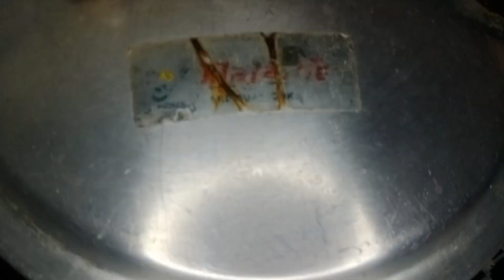MAZZYDAR RECIPE || گوبھی گوشت || BEAF WITH CAULIFLOWER || MAZZYDAR KHANA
Mazzydar khana